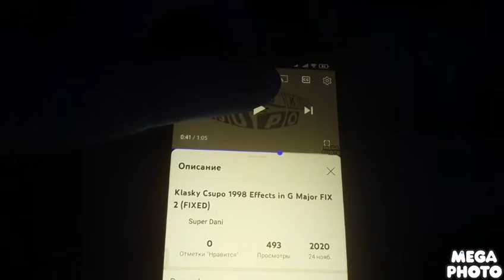Klasky Csupo in G Major FIX 2 lnvert Color RGB To BGR